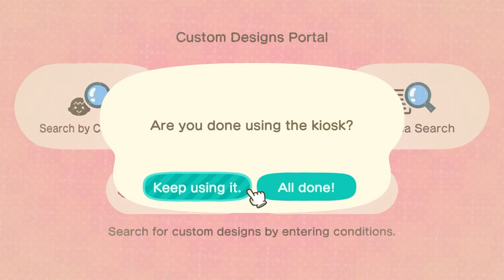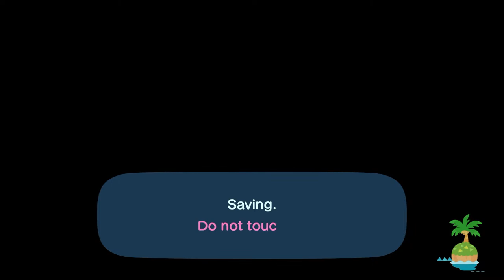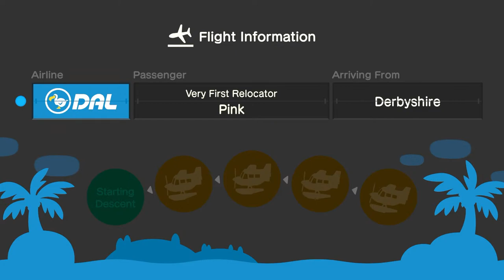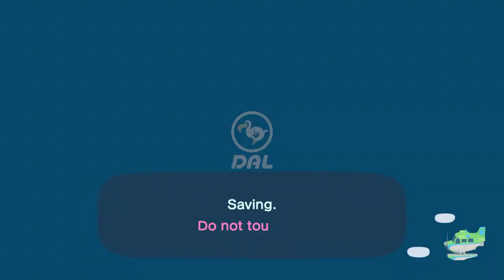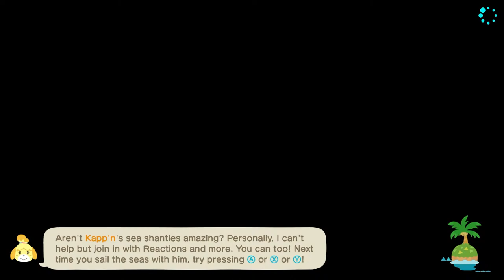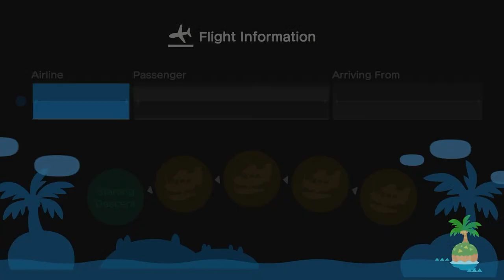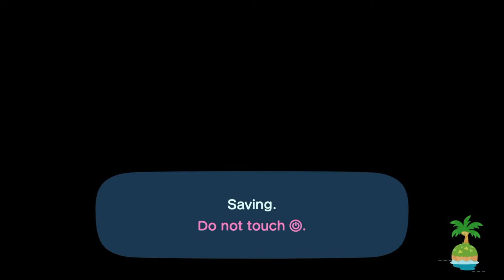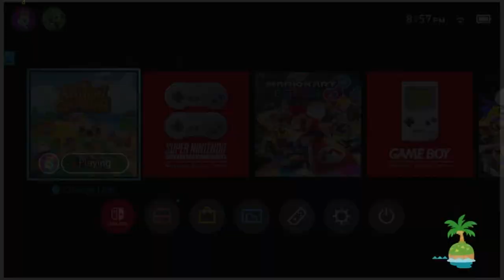ANIMAL CROSSING: NEW HORIZONS (ACNH) Epic Live Stream #42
Hi everyone!

Welcome to the 42nd Animal Crossing New Horizons (ACNH) let's play live stream on this channel!

Nintendo created and released the social simulation video game series known as Animal Crossing. Katsuya Eguchi and Hisashi Nogami conceptualised and produced the television series. The player character in Animal Crossing is a human living in a hamlet full of different anthropomorphic animals. They can go fishing, bug catching, and fossil hunting. The open-ended gameplay and usage of the internal clock and calendar of the video game console to mimic the passage of actual time are what make this series unique.

Nintendo produced and released Animal Crossing: New Horizons, the fifth major installment in the Animal Crossing series, for the Nintendo Switch in 2020. It is a social simulation game. In New Horizons, the player takes control of a character who, after buying a getaway package from Tom Nook, journeys to a desolate island, completes certain chores, and develops the island as they see fit. They have the ability to gather and create things, alter the island, and transform it into a society of creatures with human characteristics.